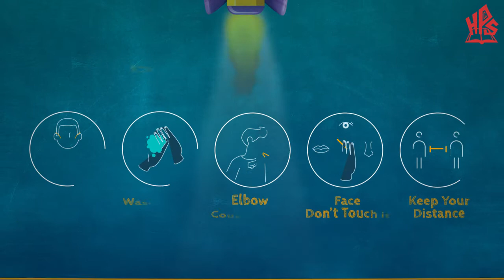Welcome Back to School!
HPGS Welcome's Pre Primary, Primary, Secondary students on Monday, 28th September, 2020.

We will be opening schools by staggering days. An alternate days, alternate seating arrangement has been initiated at all HPGS campuses under our flagship HPGShealth+ initiative. A policy document has already been shared with parents.

Please note that students can opt for Face Shields instead of Face masks.